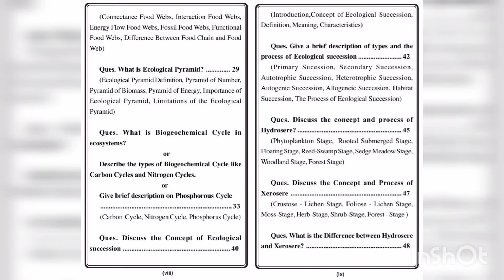JAMMU (SEM-I) ENV. B.A / B.Sc / B.Com/BBA/BCA - ENVIRONMENTAL EDUCATION (E) JAMMU UNIVERSITY - VINOD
*Jammu TOPPER'S Choice - Vinod's*
 A Complete Guide to *ENVIRONMENTAL STUDIES*
For *B.A / B.Sc / B.Com / BBA / BCA*
As Per New Syllabus by
*JAMMU UNIVERSITY*
*SEMESTER - 1*
Medium: English
Authors: Dr. Vijay Sharma, Prof. Ajay Ghai
Product Code: VP-JU-BA-ENV-GD-E-1
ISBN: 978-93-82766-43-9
*Price : Rs. 135/- Only*
*Team Vinod Publications*
Available at All Book Shops & Online